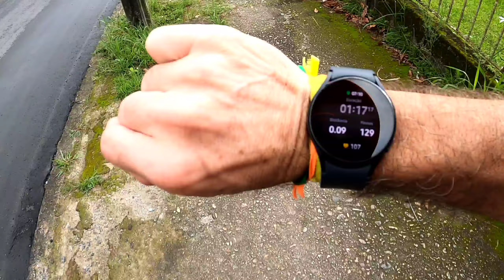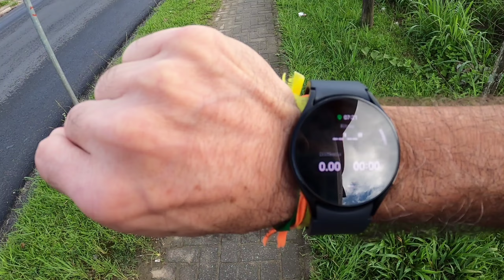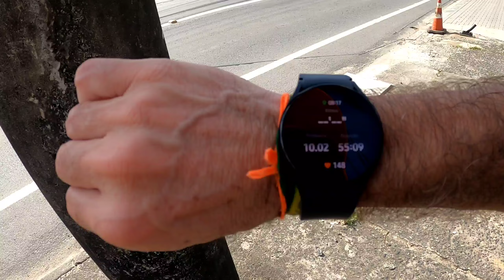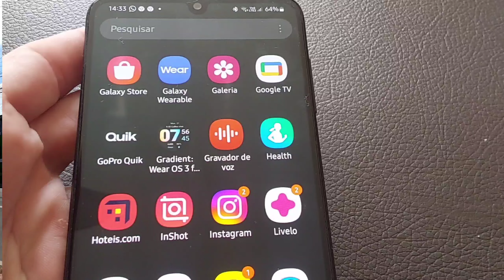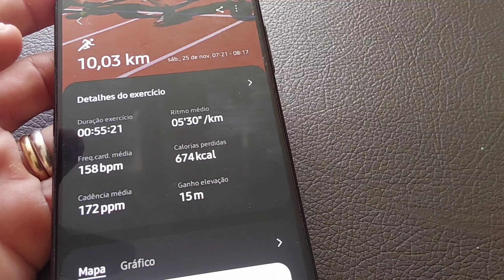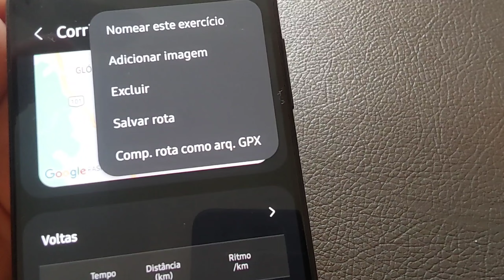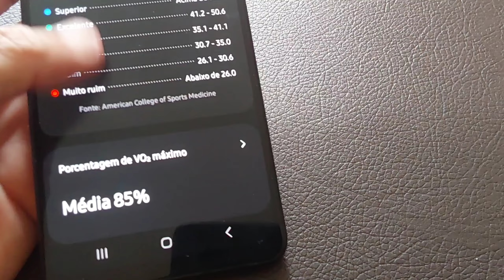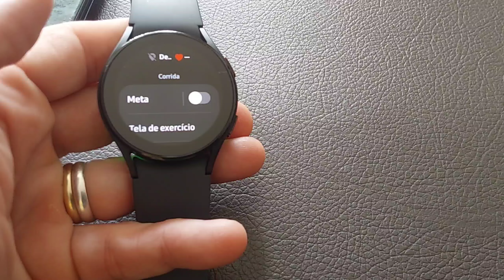COMO USAR GALAXY WATCH 5 na CORRIDA E NA CAMINHADA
Testei o Galaxy Watch 5 na caminhada e na corrida de rua. Confira nesse vídeo como é o desempenho desse smartwatch. Será que ele é bom pra corrida? Assista e confira!